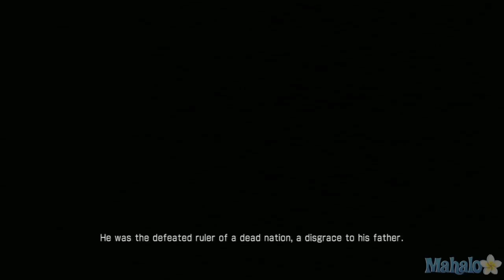Dynasty Warriors 7 - Jin Mission 22 - Capture of Chengdu Part 3 - Part 03